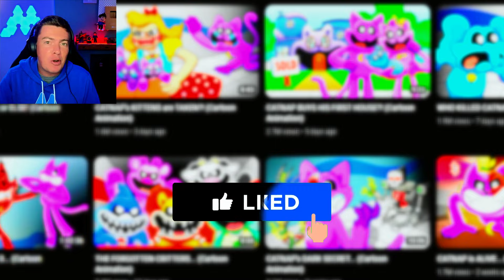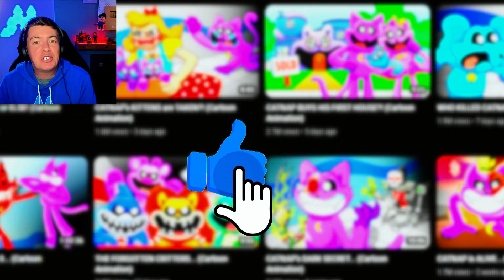Can DogDay Save CatNap?! Poppy Playtime Chapter 3 Animation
In this Poppy Playtime Chapter 3 animation we see when a massive fire takes over Playtime Co., Dogday must come to the rescue. After failing to save Bobby Bearhug, Kickin' Chicken and Bubba Bubbaphant, can Dogday pull Catnap free from the flames before it too late?! Find out in this funny cartoon story Poppy Playtime Chapter 3 animation by GameToons

🎮 Play my new Roblox games